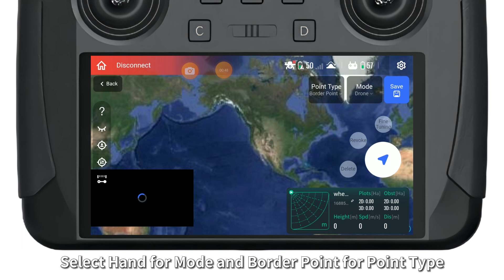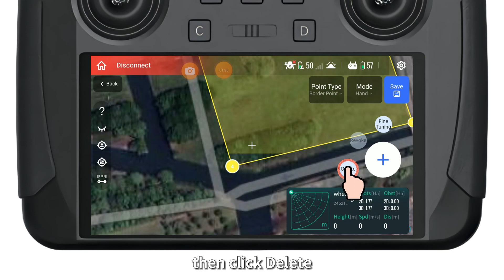Introduction of Hand Drawn Surveying Mode